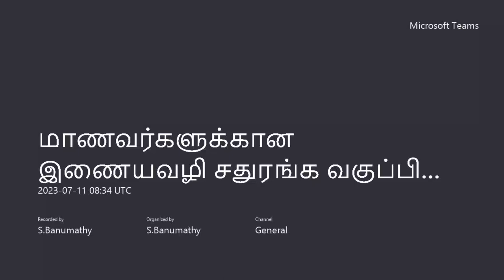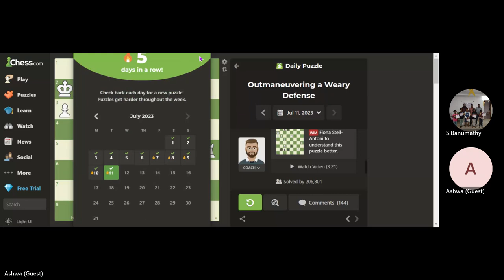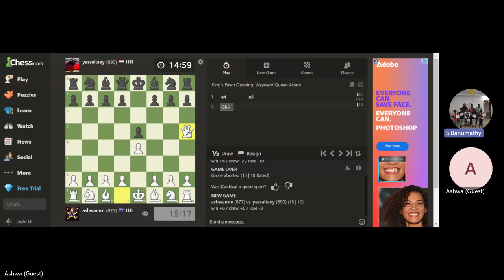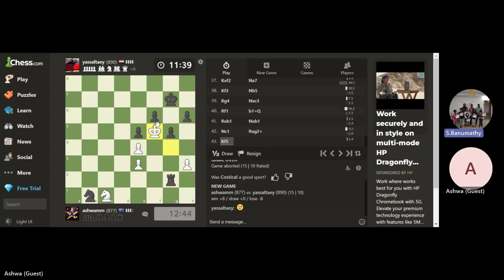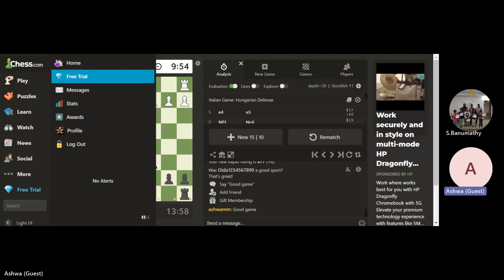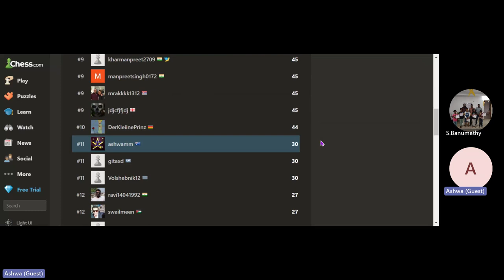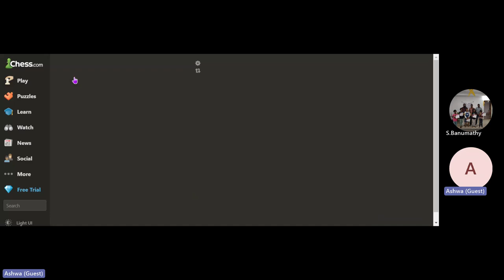முத்து சகோவுடன் இங்குள்ள இழிவான அரசியல் சூழலும் ஆசுட்ரேலியாவில் உள்ள வாக்கரசியல் முறை குறித்த ஆய்வு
A discussion with Muthu bro about conspiracy theories,petro-dollar, investigative journalism & much more.